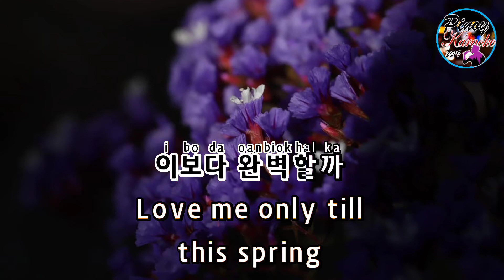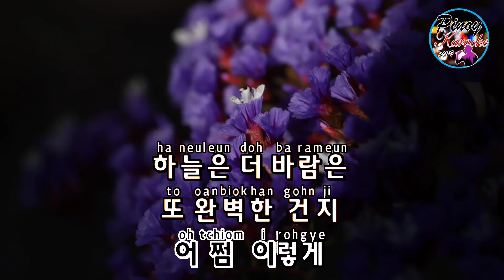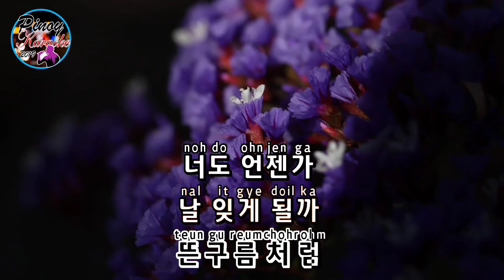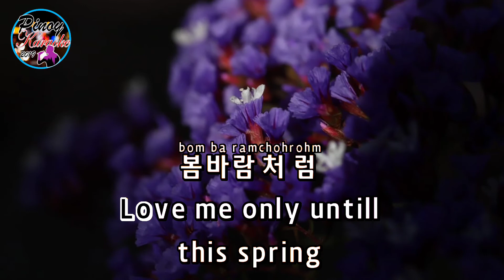LILAC by IU (Karaoke : Male Key)